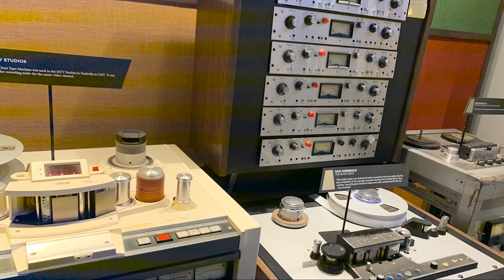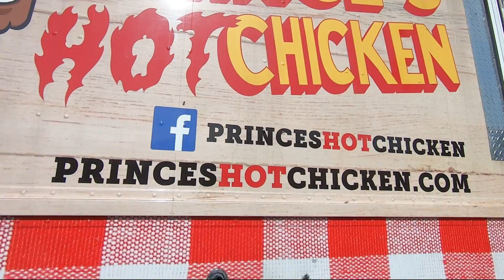Weekend in Nashville - twoindians style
Brian and Barb head up to Music City, TN for a weekend of fun and adventure!
Join us as we experience the sites, sounds and flavors of Nashville, TN.